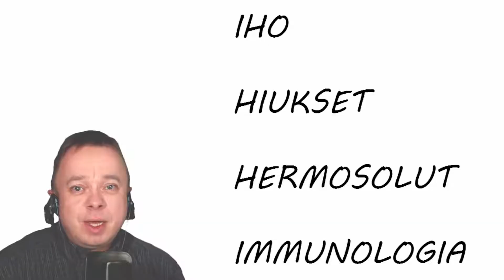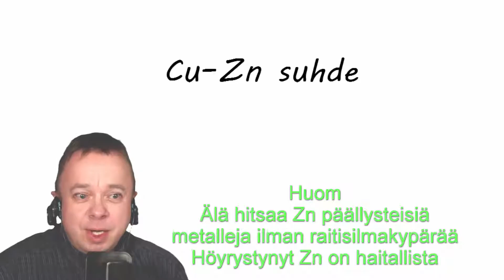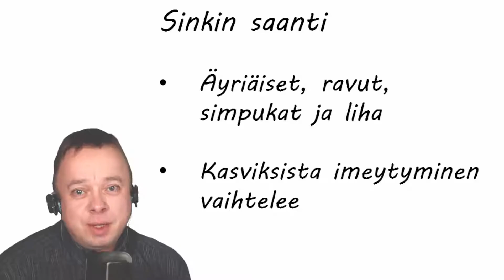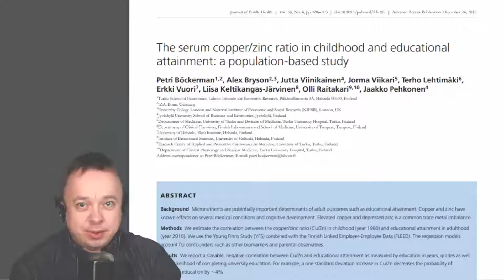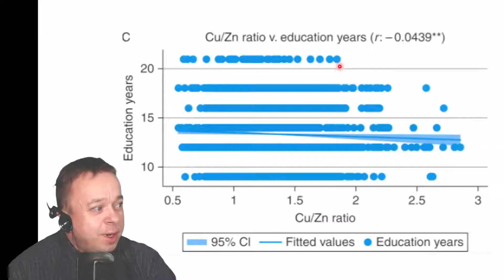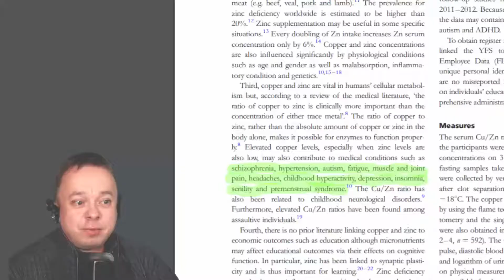Sinkin puutos yleinen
Sinkki jää meidän ruokavaliossa liian vähäiselle.

Suomen tutkimus. Suhteessa kupariin korkeampi sinkin pitoisuus korreloi parempaan koulutukseen eli myös lapsilla kannattaa huomioide